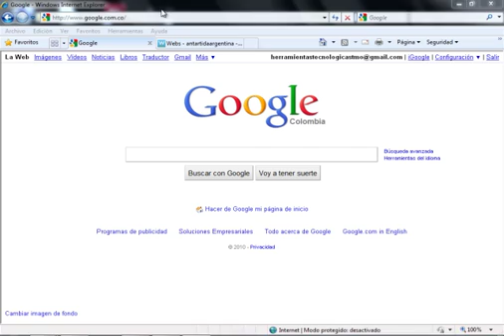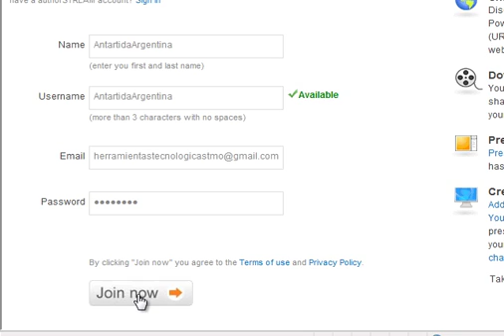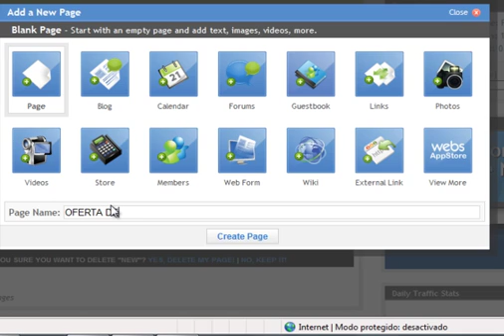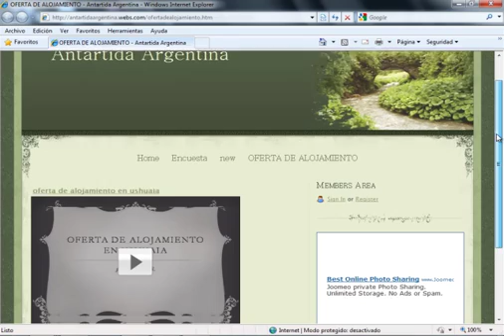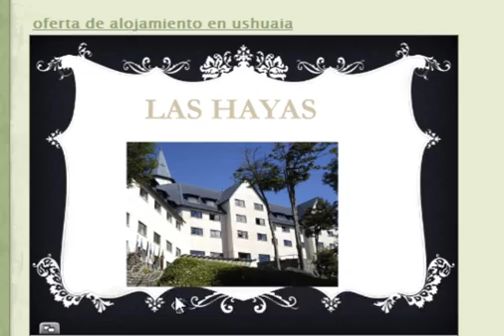Tutorial para Publicar presentaciones de PowerPoint en Internet